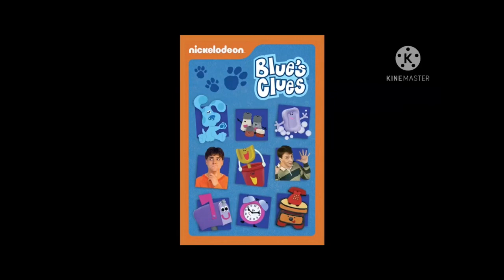My commentary on peter’s rant on blue’s clues